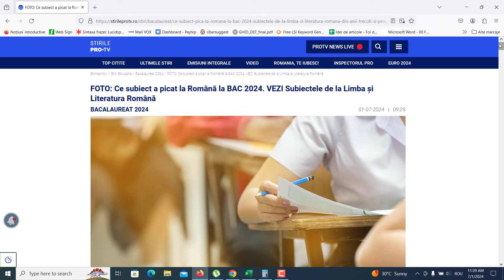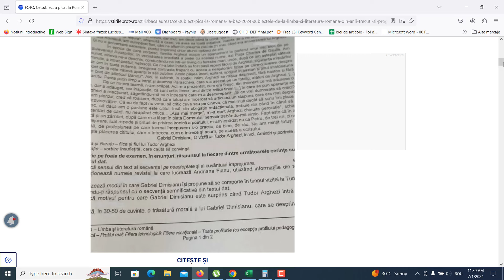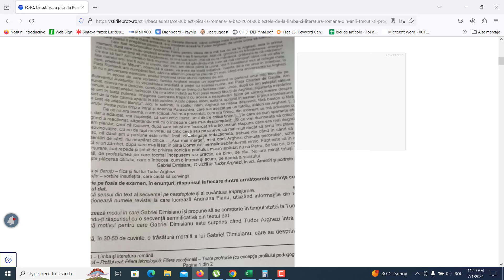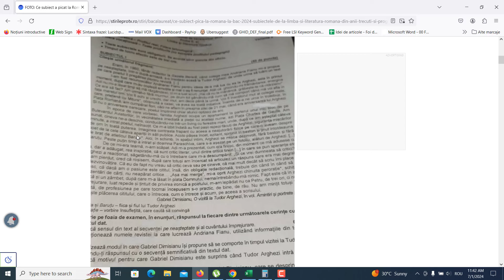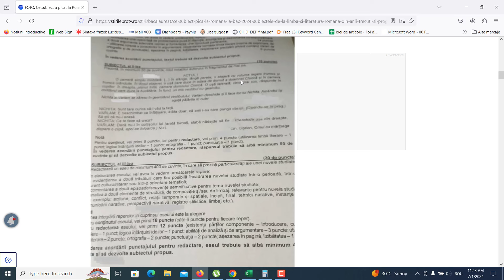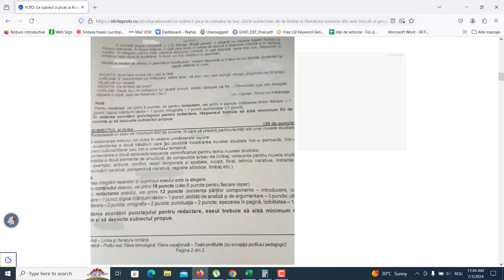Rezolvare subiect Bacalaureat 2024 (limba și literatura română)